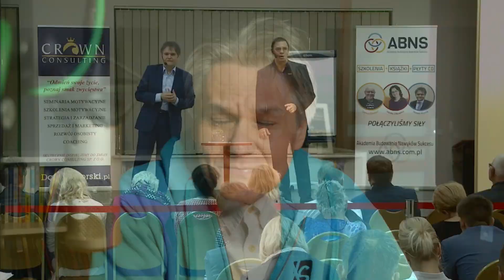RUBEN GONZALEZ - Jak wpływać na życie innych (188)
Historie nieprawdopodobnego olimpijczyka i wielkiego marzyciela zawsze warto poznać. Posłuchaj tego, co zdarzyło się tuż przed igrzyskami w budce startowej saneczkarzy. W gazetach o tym nie pisali...
Aha, przy okazji, wywiad ze mną będzie do obejrzenia (i zadzwonienia!) 28.03, we wtorek o 19:00, tutaj: